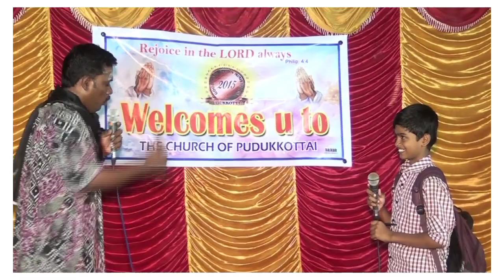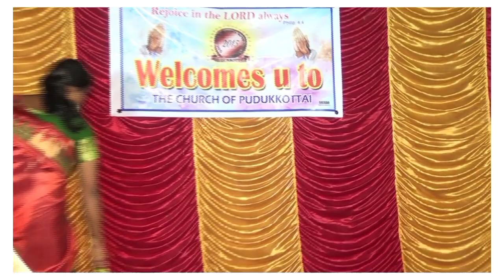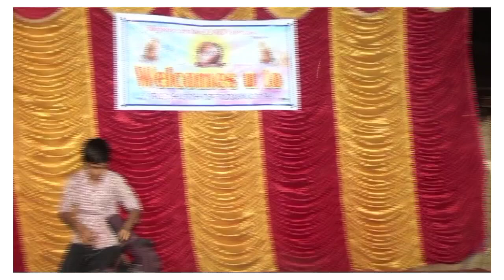பிள்ளைகள் உஷார் tamil Christian skit GNVM CHRIST OF KILIYUR JEBAVEEDU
இந்த தேவசெய்தி அடியேனுடைய தெய்வீக அதிகாரத்துக்கு உட்பட்ட விசுவாச பிள்ளைகளுக்கு கொடுக்கப்பட்ட தெய்வீக செய்தி...
அதனடிப்படையில்  அந்த தெய்வீக அதிகாரத்துக்கு உட்பட்டு பேசி இருக்கிறேன்

கிறிஸ்துவின் பணியில்
தேவ ஊழியன்.P.கார்த்திக்ஜோஷ்வா
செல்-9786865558